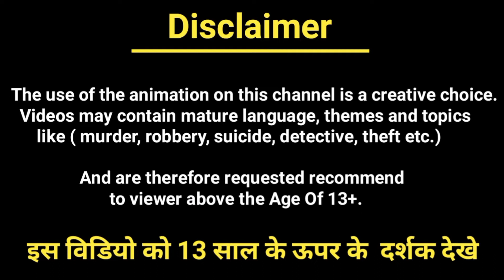बबिता जी का दिल किसने चुराया ? || Tarak mehta ka oolta chashma || Tmkoc paheliyan ||Puzzles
🙋Hi.

1) बबिता जी का दिल किसने चुराया ?
2) Chor kaun hai ?
3) Valentine day paheliyan
4) Tmkoc majedaar paheliyan
5) Paheli in hindi
6) Tarak mehta ka oolta chashma paheliyan

 ➡ cartoon paheliyan
 ➡ cid paheliyan
 ➡balveer paheliyan
 ➡ tmkoc paheliyan
 ➡hindi paheliyan
 ➡ majedar paheliyan
 ➡tarak mehta ka oolta chashma  paheliyan hindi
 ➡tmkoc cartoon paheliyan
 ➡story paheliyan
 ➡bollywood paheliyan
 ➡bollywood puzzles
 ➡tmkoc paheliyan
 ➡riddles
 ➡balveer cartoon paheliyan
➡ paheliyan, question answer paheliyan
➡tarak mehta paheli
➡tarak mehta paheliyan
➡ tmkoc logical riddles
➡ riddles hindi
➡balveer kise bachayega
➡balveer new paheli episode
➡ paheliyan in hindi
➡baal veer
➡hindi riddles
➡riddles in hindi
➡hindi paheli
➡hindi paheliyan
➡baal veer majedar paheliyan in hindi
➡मेहर का Dress किसने चुराया ?
➡बालपरी का दिल किसने चुराया ?
➡बालवीर की शादी किसके साथ होगी ?
➡ असली बालवीर कौन है ?
➡ मेहर का नेकलेस किसने चुराया ? ➡कौनसा रास्ता चुनेगा बालवीर ?
➡ कैसे बचेगा बालवीर ?
➡ balveer returns paheliyaan
➡ मेहर की डायमंड रिंग किसने चुराई ?
➡इनमे से कौन बचेगा ?
➡इनमे से रेस कौन जीतेगा ?
➡इनमे से चोर कौन है ?
➡ आप किसे बचाएंगे ?
➡किसे बचाएगा बालवीर ?
➡ सबसे बड़ा मुर्ख कौन है ?
➡कौनसी माँ मुर्ख है ?
➡असली पानी परी कौन है ?
➡ कौनसा पटाखा फूटेगा ?
➡कौन cheating कर रहा है ?
➡बच्चे की माँ कौन है ?
➡जादुई छत्री किसके पास है ?
➡कौनसी माँ चुड़ैल है ?
➡बालपरी की ड्रेस किसने चुराया ?
➡इनमे से चुड़ैल कौन है
➡खून किसने किया ?
➡tmkoc letest paheliyan
➡tmkoc puzzles
➡new paheliyan
➡new paheliyan jethalal ki
➡new jethalal paheliyan
➡tmkoc new paheliyan
➡tarak mehta poptlal ki shadi
➡paheliyan majedar
➡paheliyan hindi me
➡tarak mehta ki paheliyan
➡paheliyan in hindi with answer
➡tarak mehta new paheliyan
➡tarak mehta paheliyan
➡paheliyan tarak mehta ka ooltah chashmah
➡cartoon story
➡iq test paheliyan